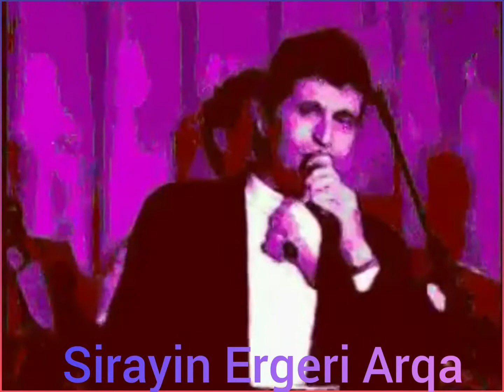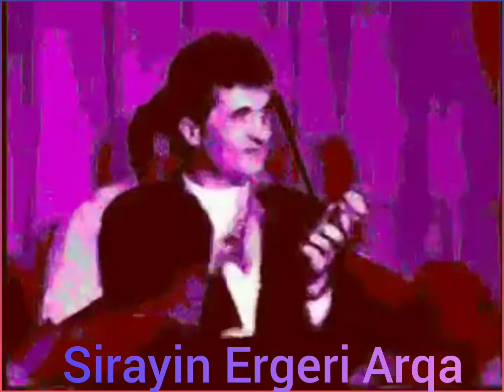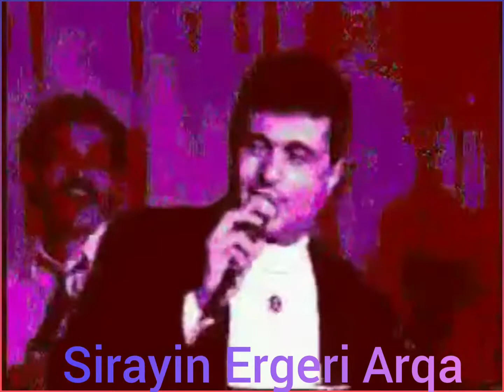Paul Baghdadelian ((Garun E))